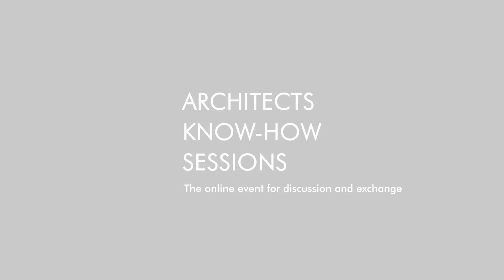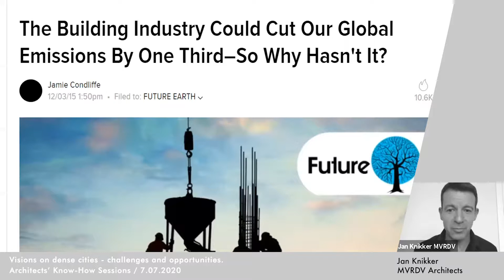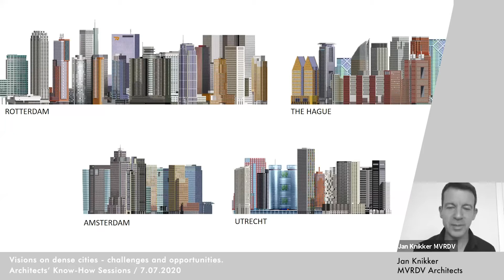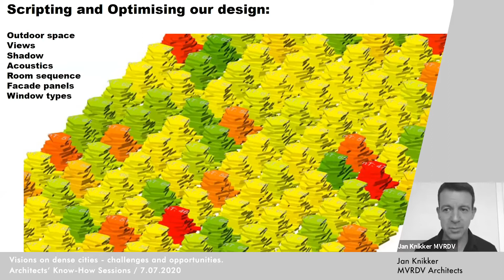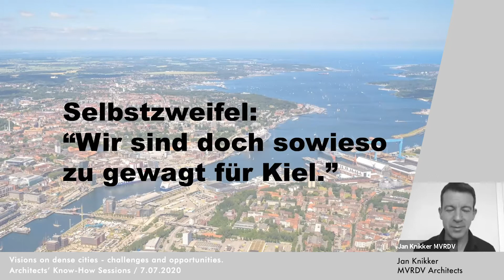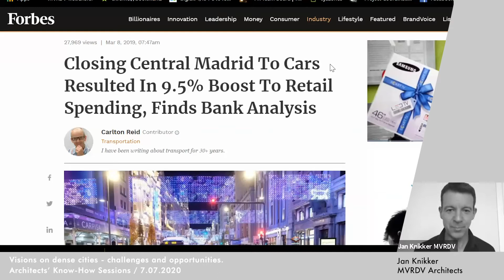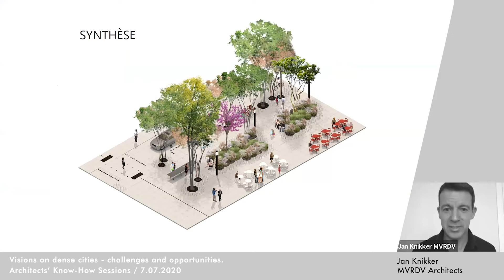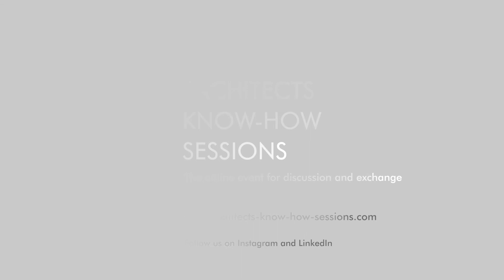Visions on dense cities - Jan Knikker, MVRDV Architects & discussion with David Schill, ARITCO